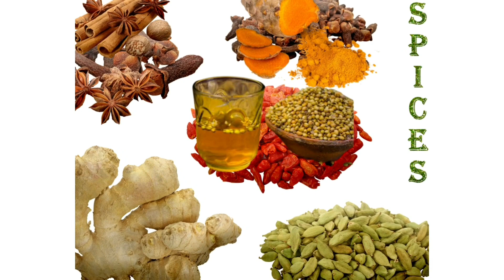ഇഞ്ചി, മഞ്ഞൾ, കായം തുടങ്ങിയവ കഴിച്ചാൽ||Spices In Malayalam